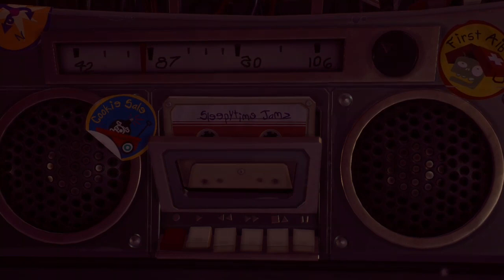FTDmusic Plays: Plants vs Zombies: Battle for Neighborville (Xbox One) - Wait, We're Plants Now?!?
Watch as we encounter various types of plants and zombies in their crazy universe.